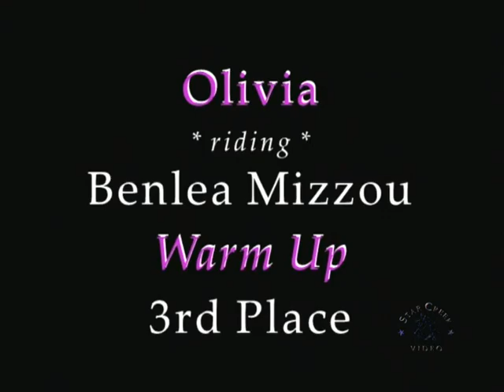Olivia Markman & Benlea Mizzou - Ledges A2 Jan 2015